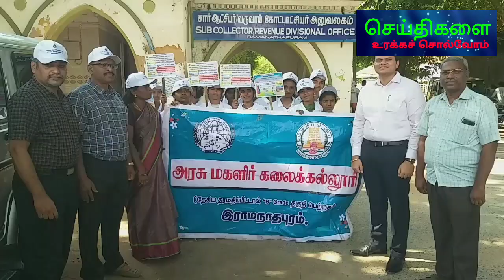வாக்காளர் விழிப்புணர்வு சைக்கிள் பேரணி